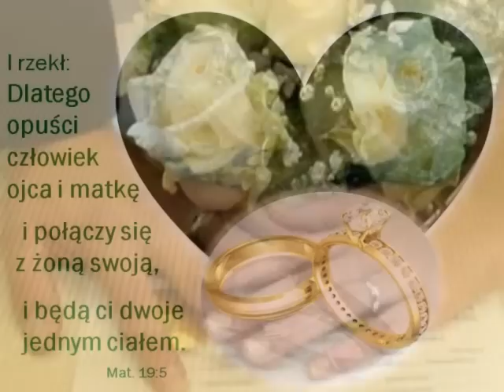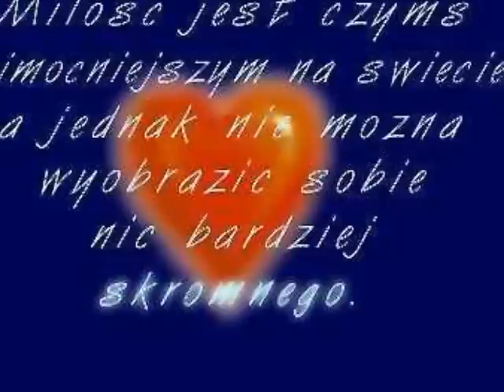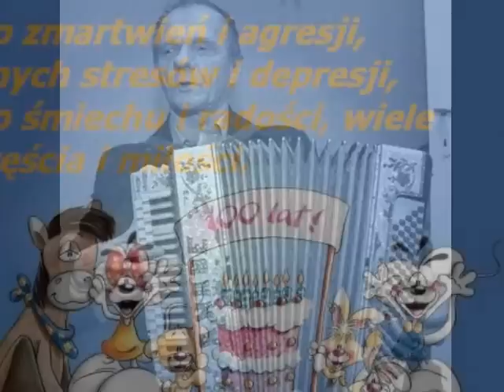Bayer Full - Weselny walczyk-mix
Walczyk weselny -mix-Bayer Full